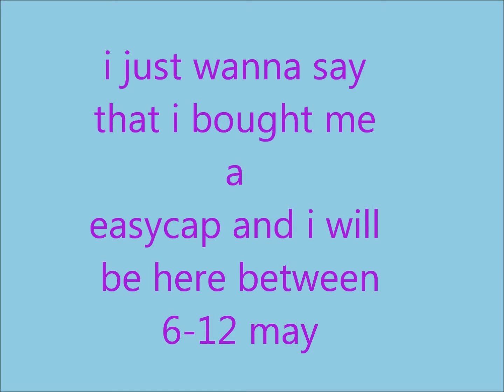new recording device+thx to subscribers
i know i don't have that much subscribers but i wanna thank them all i love them all making videos for you guy's that just my life :) i bought my self a easycap so all of you get some better quality only thing i don't know the easycap records it live commentary ? if not i don't going to make life commentary but i will make commentary on the video later so thx for everything and i hope maybe soon that i can bough a HD PVR :)

recording device

thx everyone for all those views